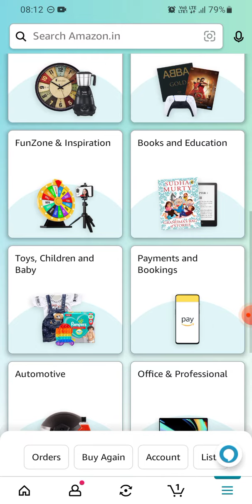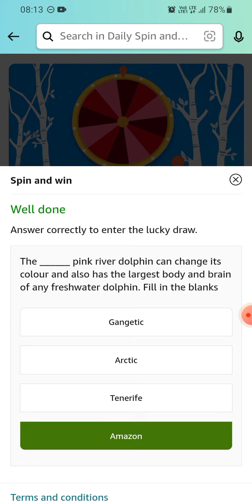Amazon Daily Spin & win | 26 February 2023 | ₹1000 | ₹500 | ₹100 | ₹50 | ₹20 | Today Answer